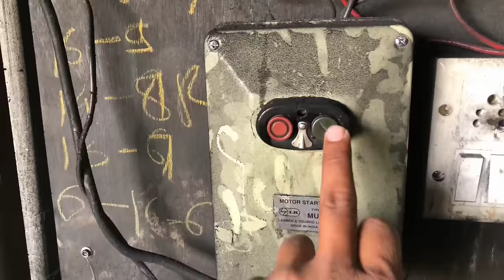The Most Amazing Process Retreading Old Tractor Tyre | Tractor Big Tyre Remoulding Process